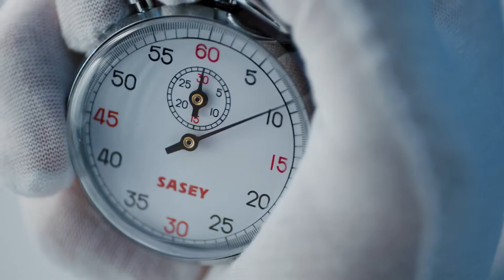BASTO Series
Quickly adjust the sitting posture: 4D armrest, seat sliding, 4-angle lock mechanism.
Back of the chair swings left and right synchronously, which can maintain dynamic and balanced movement at all times.